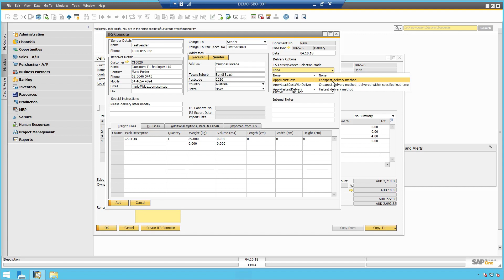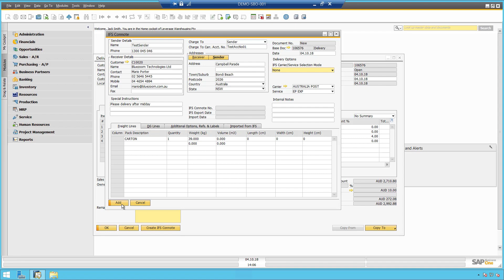SmartFreight Add-on Demo for SAP Business One | Streamline Shipping & Logistics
Discover how the SmartFreight Add-on by Leverage Technologies seamlessly integrates freight and logistics directly into SAP Business One.

In this detailed product demo, see how you can:
✅ Book freight shipments from within SAP B1
✅ Get real-time shipping rates from multiple carriers
✅ Track deliveries across their lifecycle
✅ Generate shipping documentation automatically
✅ Control and optimise freight costs with full visibility

Whether you're in manufacturing, distribution, or logistics, this integration helps you streamline operations, improve accuracy, and reduce manual work.

🚀 Ready to transform your freight process in SAP Business One?